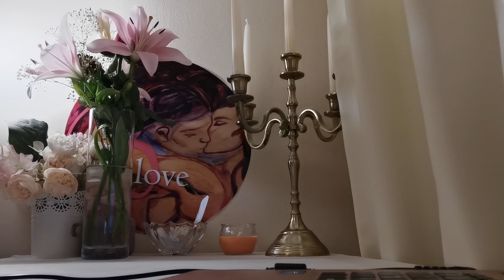Клопките на Съдбата - По Реален Случай! Как Работи Енергията!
Информация за настоящето видео:
ВИДЕО - ПРЕМИЕРА 19:30h на 18 Март
ТЕМА: Клопките на Съдбата - По Реален Случай! Как Работи Енергията!